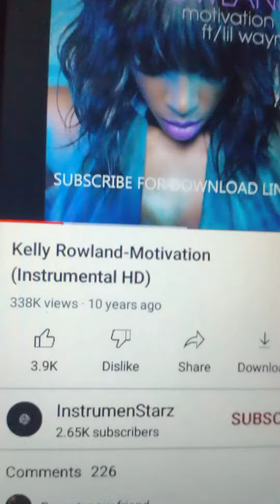good vibes great music freestyles aqp freestyle